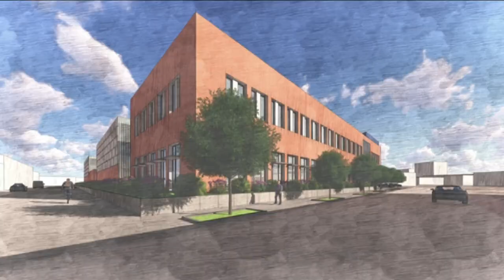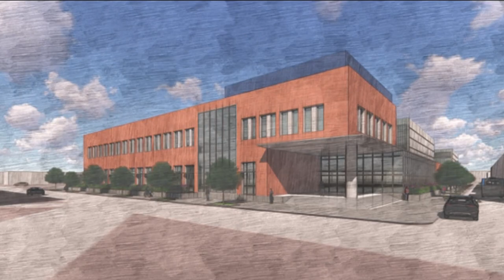Lucas County Sheriff updates city council on new jail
Sheriff Mike Navarre said he wants council updated so that there are no delays with permits and other administrative requirements.